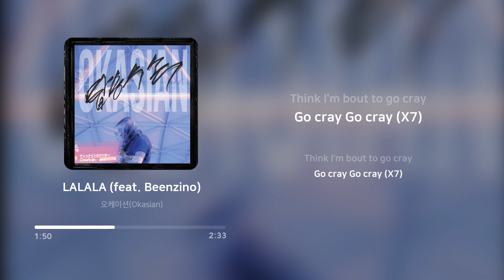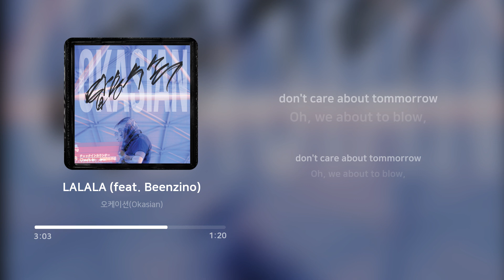오케이션 (Okasian) - LALALA (feat. Beenzino) | 가사 (Lyrics)